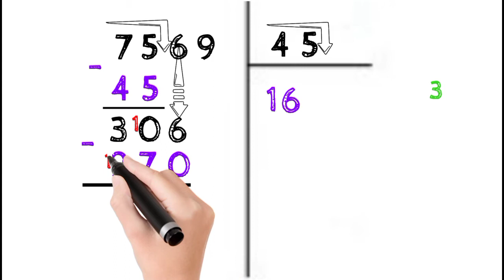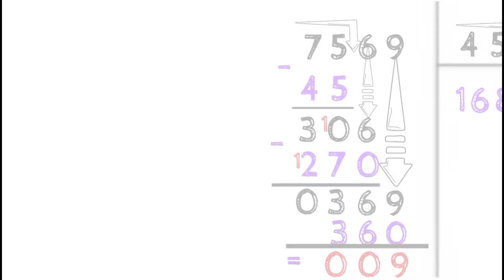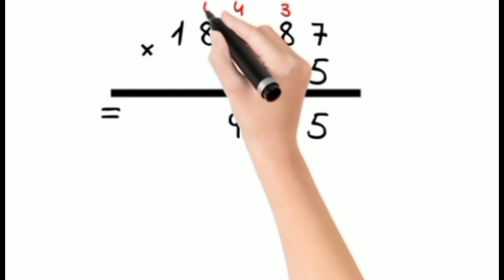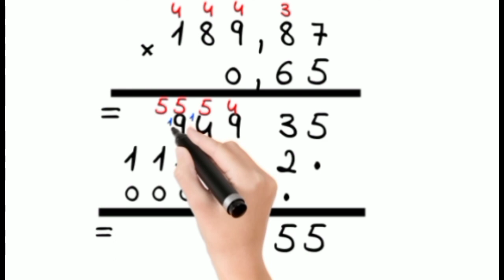العمليات الأربع ، الرياضيات للمستوى السادس الابتدائي